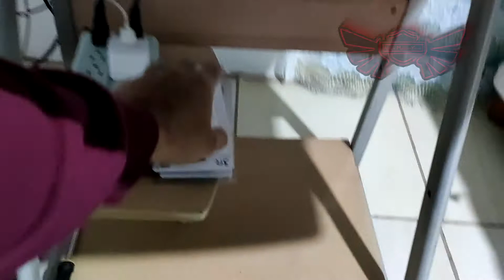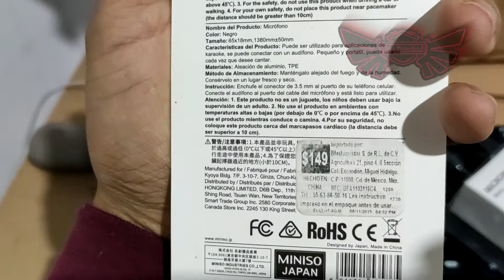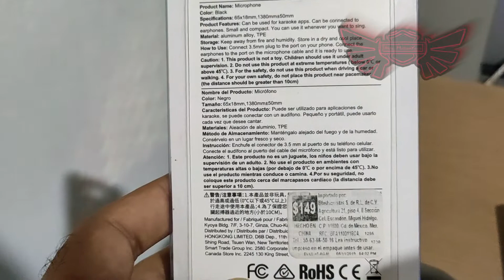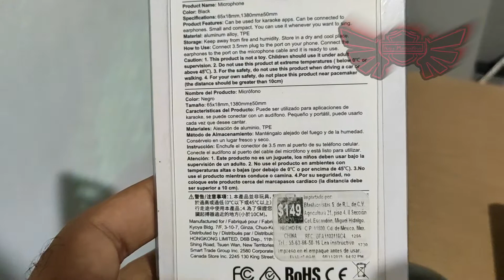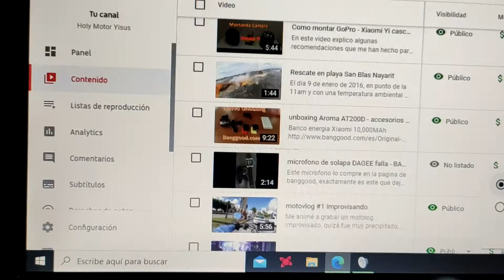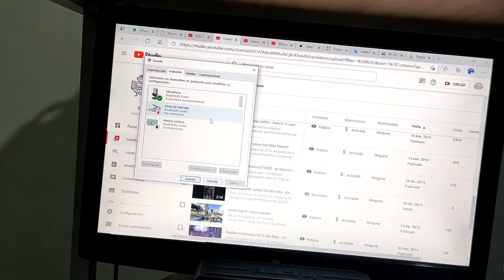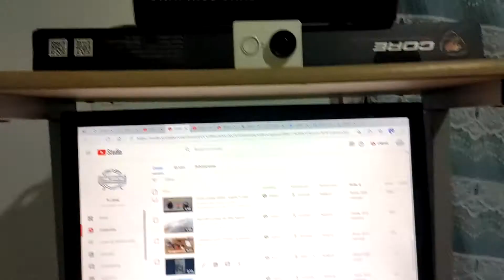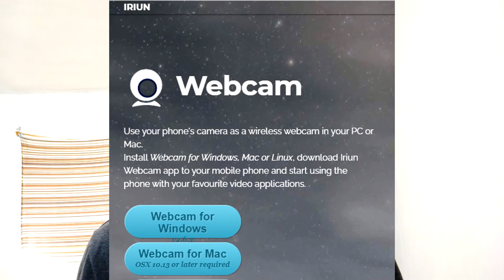Distintos micrófonos en PC // unboxing micrófono Miniso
Aun no sigues mi pagina de Facebook?